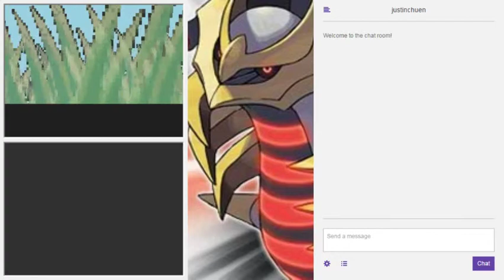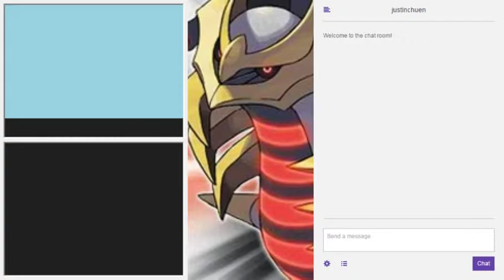神奇宝贝（白金版本） Part 3- 训练和升级时间~ ^v^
我的每日实况~
请多多支持我的频道哦~~